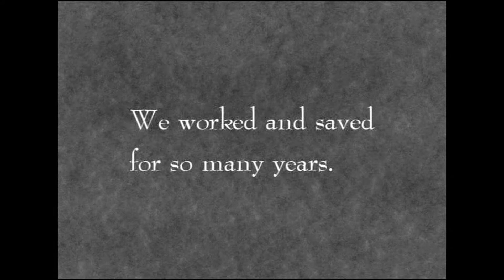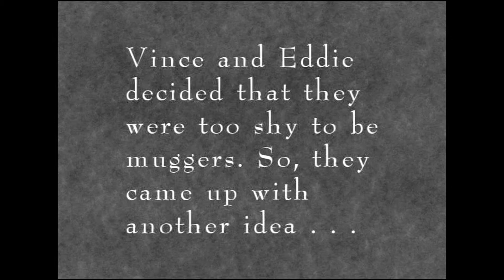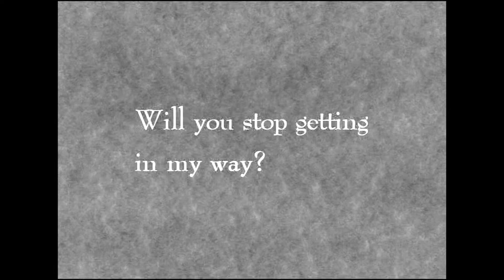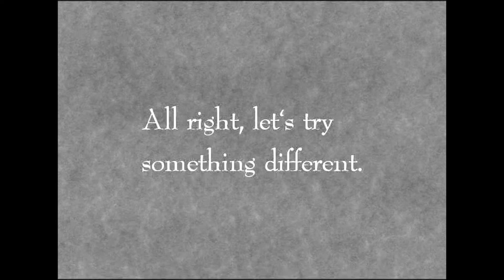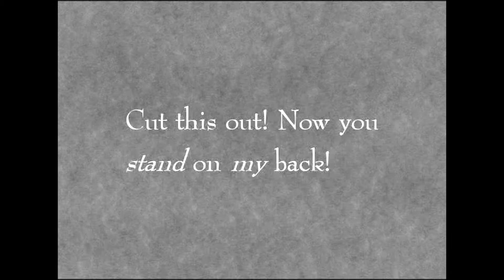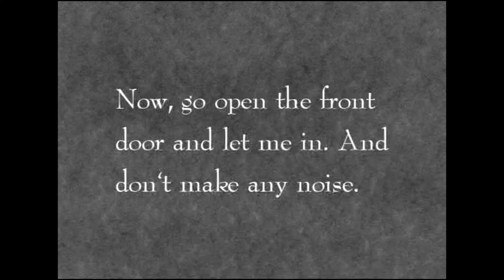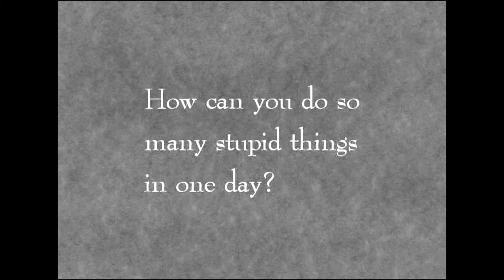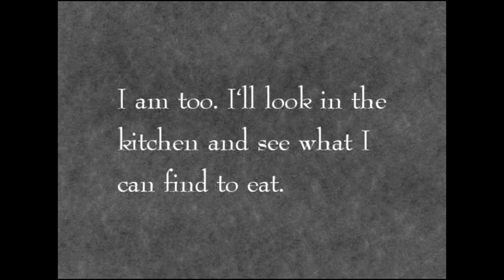Entering and Breaking - A Vince & Eddie comedy - 1966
Stan Prentice and Tony Bufano, 8mm comedy shot in 1966 in Santa Monica, CA.